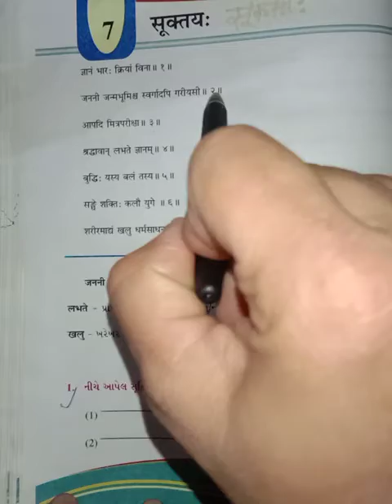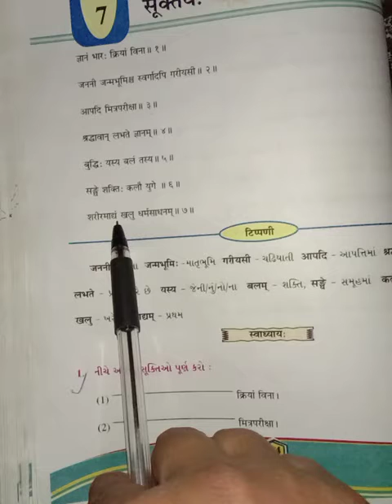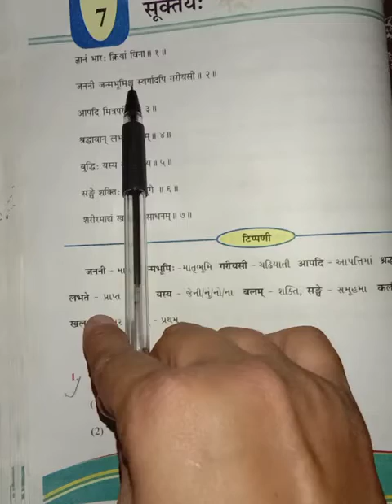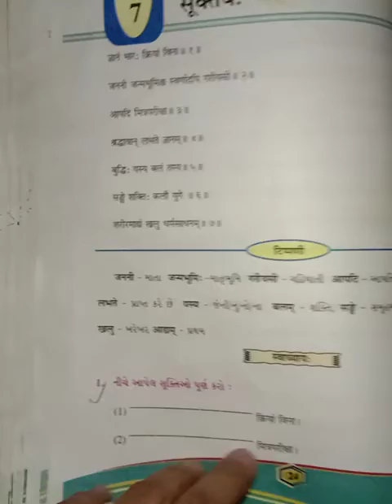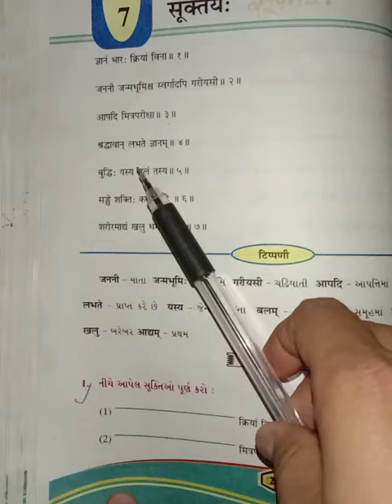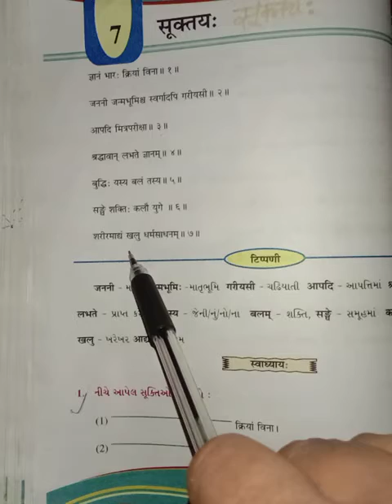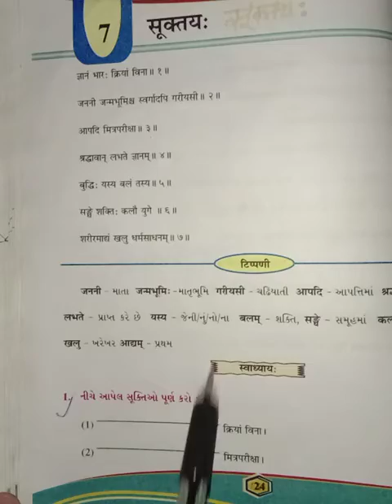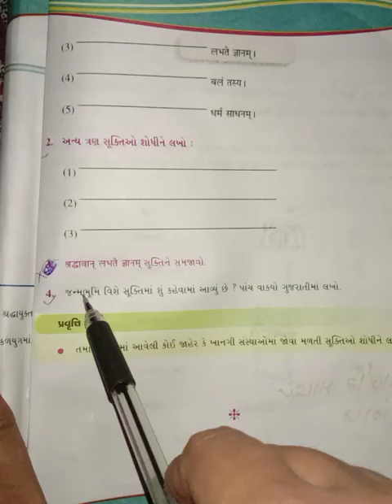std-7, સંસ્કૃત, પાઠ-7,તાસ-1